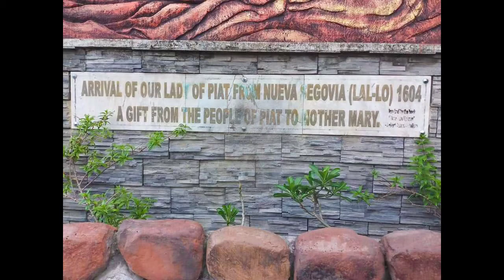OUR LADY OF PIAT | Basilica Minore de Nuestra Señora de Piat | Cagayan, Philippines